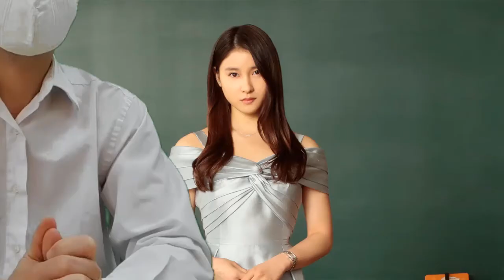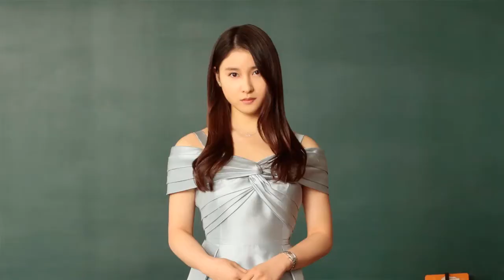山崎賢人＆土屋太鳳ら、渋谷に豪華集結 斬新なクリスマスツリーに驚き‹今際の国のアリス›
俳優の山崎賢人と女優の土屋太鳳が7日、都内で行われたNetflixオリジナルシリーズ『今際の国のアリス』プレミアイベント＆MIYASHITA PARK初のXmasツリー点灯式にメインキャストとともに登壇した。

　原作は『週刊少年サンデーS』『週刊少年サンデー』（小学館）にて2010〜16年まで連載された後、『週刊少年サンデー』（同）にて15〜16年まで連載された、麻生羽呂氏の同名漫画を実写化。人生に夢を見出せず曖昧に生きてきたアリス（山崎）と、どんな苦境でも「生きる意味」を探し続けるウサギ（土屋）が、突然放り込まれた謎の世界“今際の国”でともに信頼を築き、「生き延びる」ために理不尽な現実に挑む姿が描かれる。

　劇中では空っぽになった東京で知能型、肉体型、バランス型など“げぇむ”に挑むアリス（山崎）とウサギ（土屋）を演じる二人。